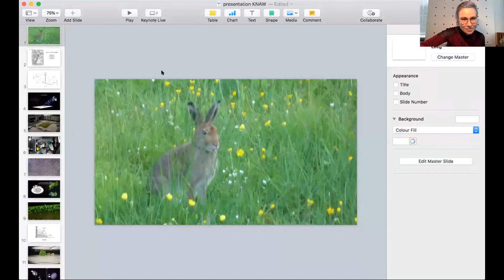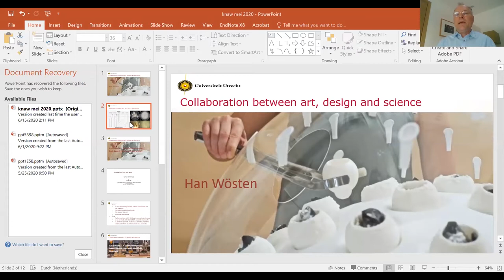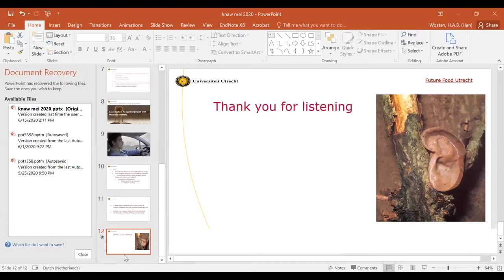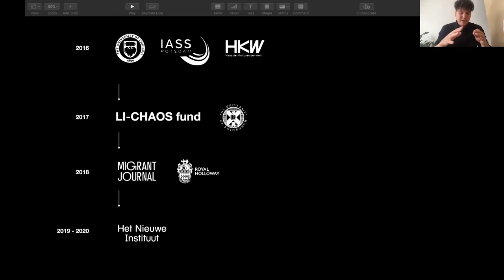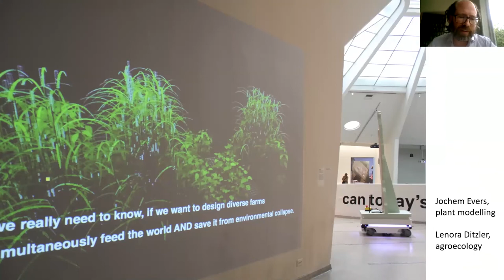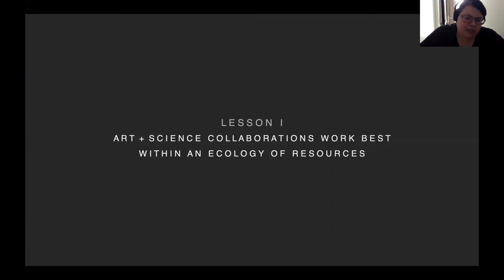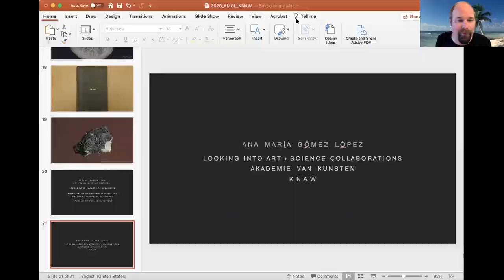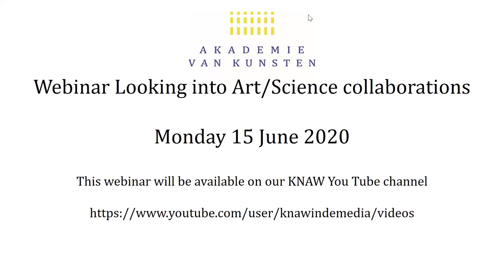Webinar - Looking into Art/Science collaborations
Why do we need art/science collaborations to solve complex issues? How do hybrid collaborations lead to breakthroughs in thinking, research methods and how can they lead to innovations in science, the arts, technology and societal issues?

00:05 Micha Hamel - Introduction
03:42 Špela Petrič - About being a former scientific researcher, now working in the realm of arts
11:45 Discussion - Špela Petrič and Frans Snik
23:03 Han Wösten - Collaboration between arts, design and science
36:20 Discussion - Han Wösten and Micha Hamel
42:32 David Habets - About Frontier Moods
50:52 Discussion - David Habets and Frans Snik
1:03:36 Clemens Driessen - From Wageningen to the Guggenheim
1:17:43 Discussion - Clemens Driessen and Micha Hamel
1:24:33 Ana María Gómez López - The lessons I learned
1:31:43 Discussion - Ana María Gómez López and Frans Snik
1:41:18 Plenary discussion

Would you like to visit another webinar?